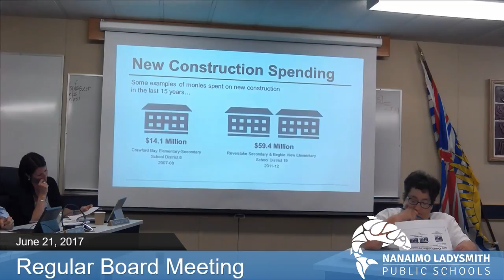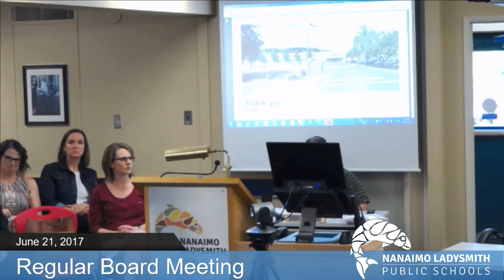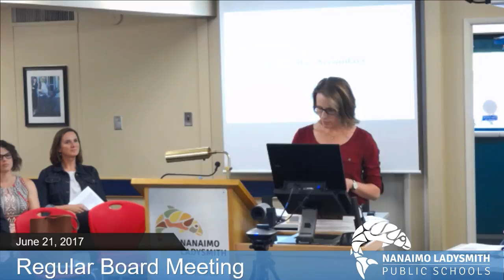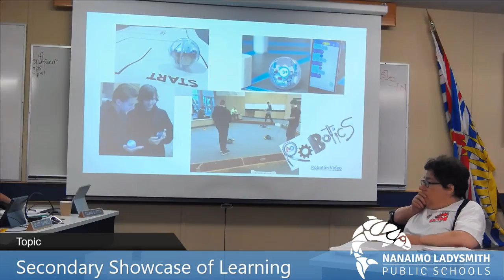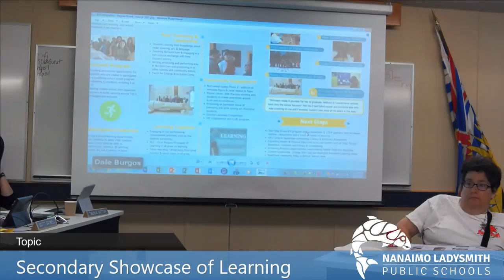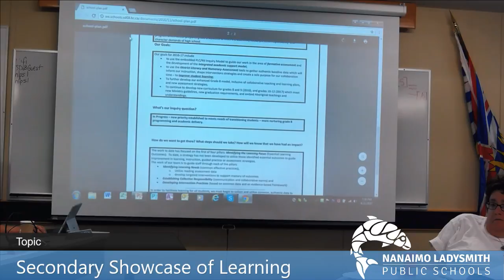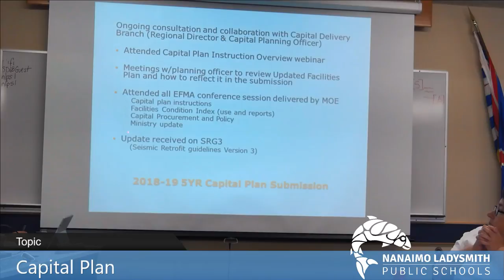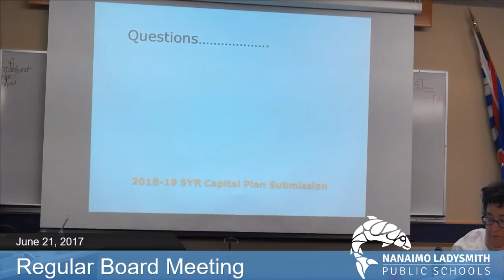Regular Board Meeting - June 21, 2017